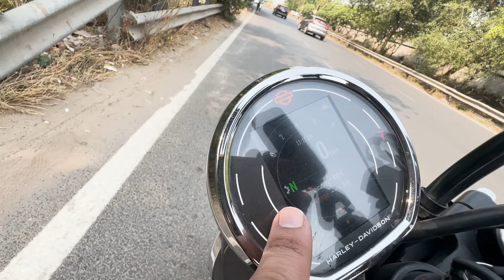Kya hai Harley X440 ki khasiyat? Ride review by Ghumakkad Bhatia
If the content on this channel, is helpful to you, then please consider subscribing the channel, as that is very important for Youtube algorithm and this helps the channel to grow and keeps me motivated.

Below is the list of gadgets I use for content creation:

Mics:
Boya BYM1 Mic
Boya BYM1 Pro mic
Mirfak Wireless Mic

360 Camera:
Insta 360 One X2 Action Camera
Updated version of this camera:
Insta 360 One X3 Action Camera

Mic Adapter for Insta 360

Action camera for Helmet:
DJI Osmo Action
Latest version of this camera

Mic Adapter for DJI Osmo Action:
Cynova Mic Adapter

Tripods/ Phone Holders:

Tripod big, Digitek
Mobile phone holder
Camera Holder for handle bar

Hard Disks/ SSD:
Samsung T5 SSD
Samsung T7 SSD
Sandisk Extreme SSD
Western Digital My passport Hard disk
Western Digital Elements Hard disk

Bike Accessories:
Motul chain cleaner & lube
Qubo Tyre Inflator

With Love,
Sumit Bhatia
aka
Ghumakkad Bhatia